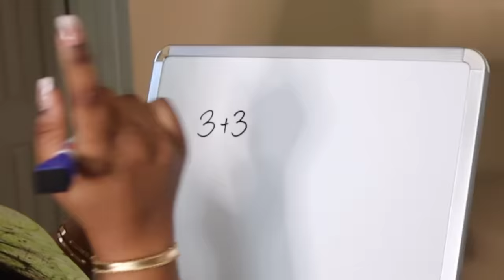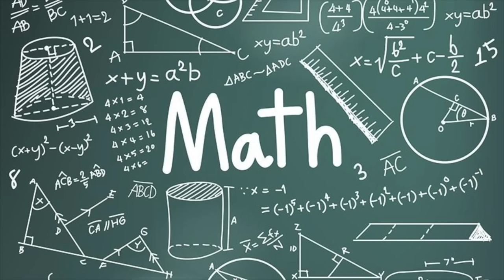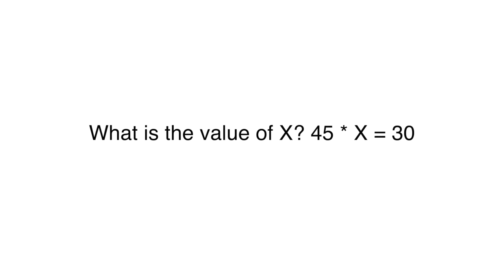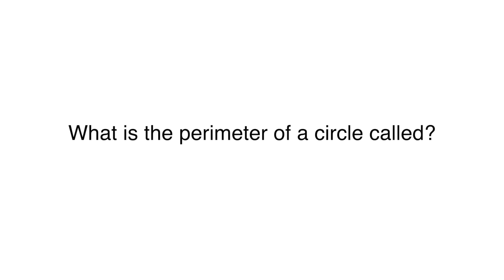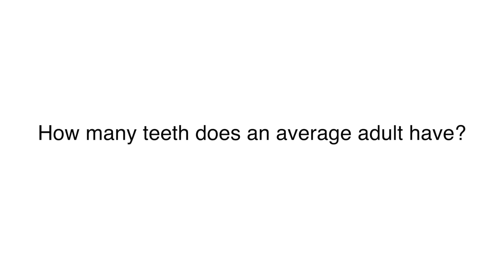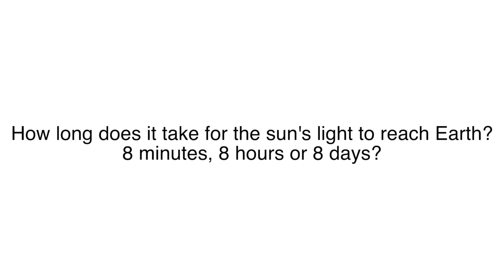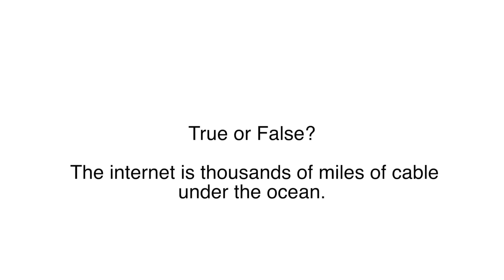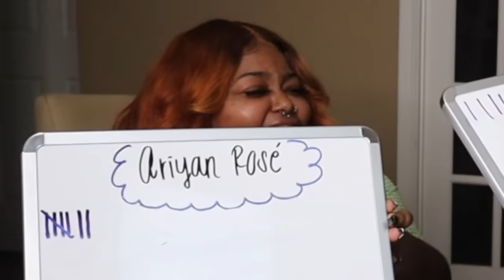Social Media is RUINING Our Brains // DUMB, DUMBER & DUMBEST ft. Dorisxchi & Ariyan Rosé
Geography may be the worst subject to ever exist. The American School System Failed Us. WE ALL MADE VIDEOS ON EACH OF OUR CHANNELS.

- Courtreezy